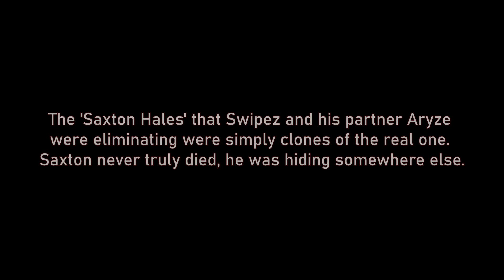TF2: Hale Hunter 5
Thumbnail by Rev@n
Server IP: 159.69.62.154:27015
Final Chapter of the series 'Hale Hunter'

Yap session:
I can proudly say that I enjoyed editing this one and it was definitely worth it. It was a fantastic journey, I am glad to be alive today to be able to still do this in today's age, when TF2 has been this old as a game. Thank you necgaming community for making this video possible in 2024 and for making spy fun to play in your server. Unfortunately, due to recent update with the 64 bit rate, the server suffered a lot and it was inactive for a long time. So make sure to bring your friends and advertise the server as much as possible to make it alive again! :)

Aryze, as for you I wanted to say that I'm extremely proud of you and how far you've come in two years as a new spy in TF2. We both met in L4D2 and then you gained interest in spy, we both played a lot together and I've taught you everything I knew. After a short time, you have grown so much so fast, it was impressive. You have shown me that in this video. It was truly a pleasure making this video with you. I would've never thought that one day I'd have a person that would make a VSH collab with. I used to make these videos alone, but not this time. :)
It's also worth to mention that Aryze took 80 hours to make that SFM animation at the beginning,

The different parts of the video:
0:00 Swipez/Aryze vs Saxton Hale
0:14 Swipez
4:12 Aryze
7:26 Final Battle Against Saxton Hale